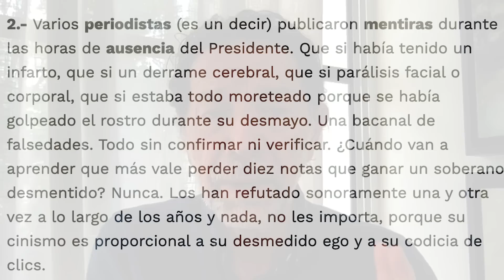Déjà vú, de un “váguido”, por Jorge Zepeda Patterson / video columna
Parece que ya lo vivimos: la información por cuentagotas y reticente en las primeras horas tras el contagio de COVID por parte del Presidente; los rumores alarmistas y los columnistas e influencers que ya lo daban por muerto, la rápida recuperación de López Obrador y un regreso a la actividad frenética y recargada con la intención reivindicatoria de dejar atrás cualquier noción de debilidad. Una tercera edición de lo que ya habíamos experimentado en las dos ocasiones anteriores en que convaleció por coronavirus.